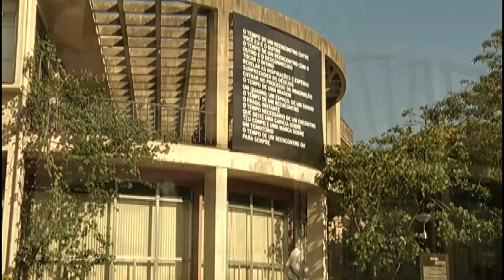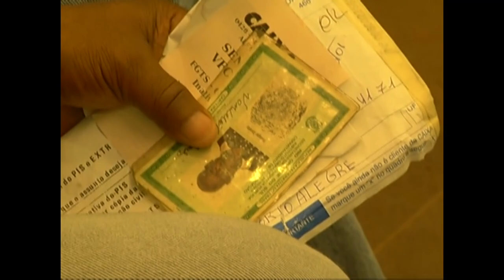Panorama | TVE - Boletim 13:45 - 26/09/19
Dia nacional do surdo
UFRGS verifica candidatos a cotas
Previsão do tempo
Pagamento do FGTS
ONG Mulheres em construção oferece curso
Mercado público